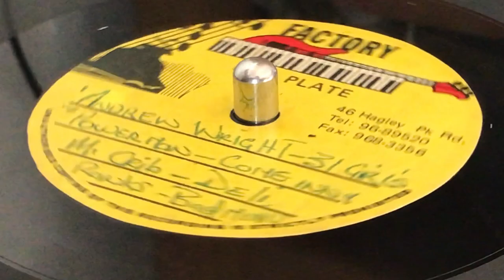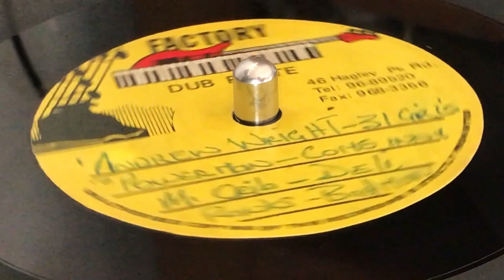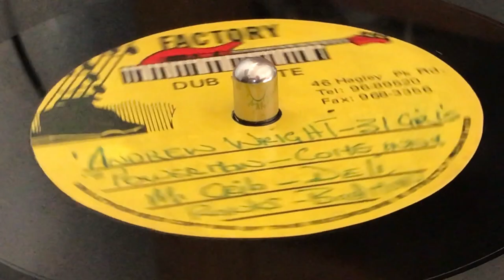DELLY RANKS ~ Badmind (Dubplate)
Prod [Uncredeted] : Sly Gordon ~ RECORD FACTORY, DUB PLATE ~ Acetate, 10'' (Track A3) ~ 45rpm ~ 90's ~ Jamaica ~ Written : D. Foster, S. Dumbar, S. Marsden ~ Gridlock / Crib Riddim ~ Rare Dubplate ~ Released on CYLTON RECORDS (7'', 1998) ~

 ~ 🤬😵😤BLOCKED VIDEOS INNA CHANNEL (Copyrights Control)😠😖😡 ~